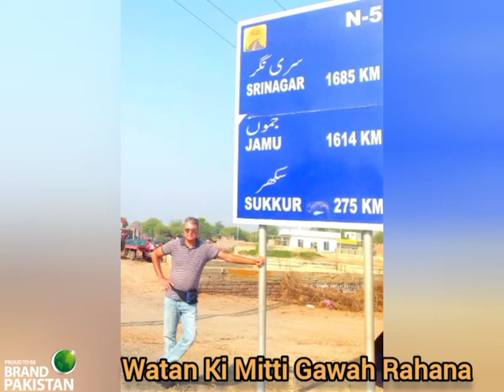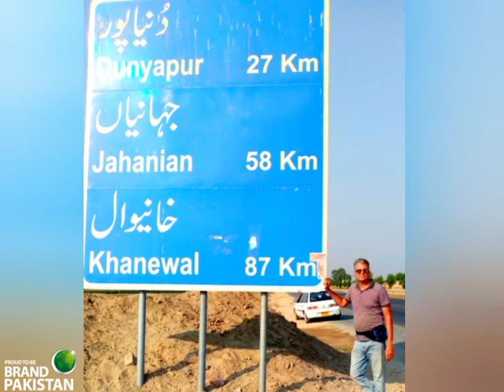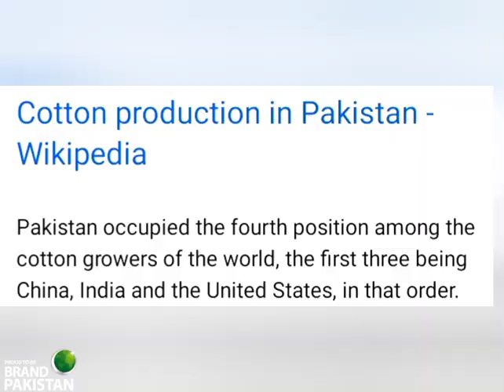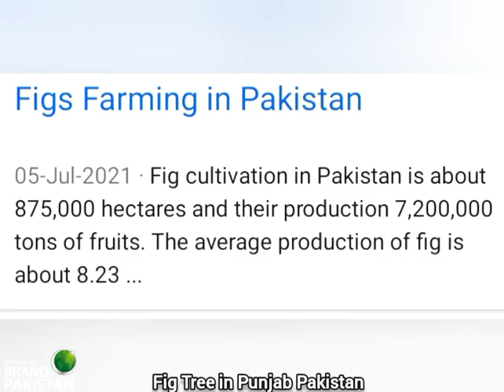Watan Ki Mitti Gawah Rahana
Pakistan ka Safar Sindh to Punjab
let's find the Pakistani Potential